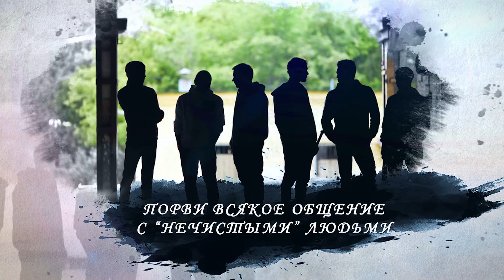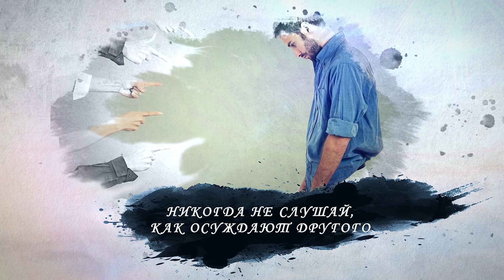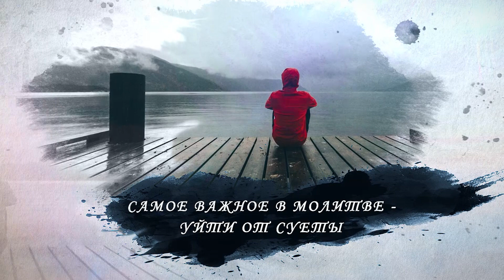Для тех, кто хочет иметь победоносную жизнь - ТЫ ПОБЕДИТЕЛЬ шаг 6 | Владимир Мунтян